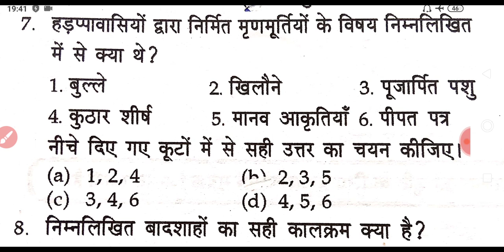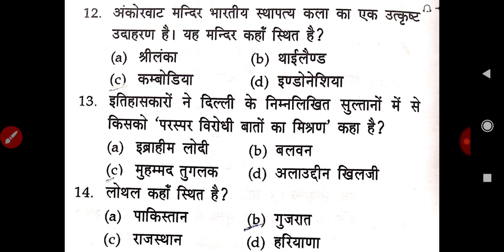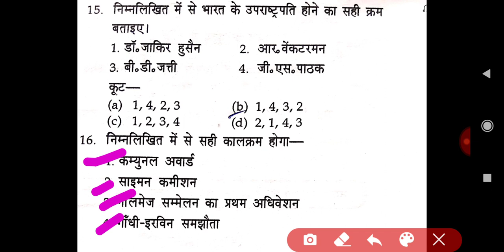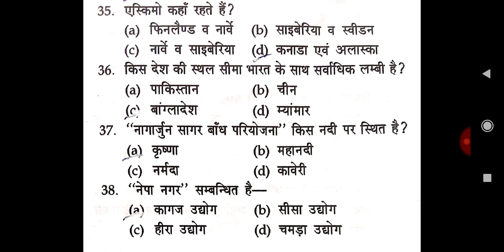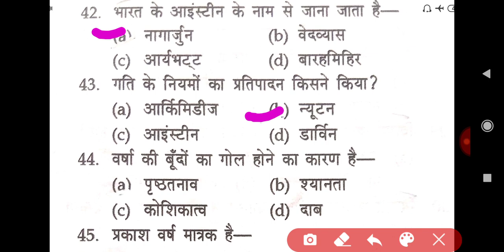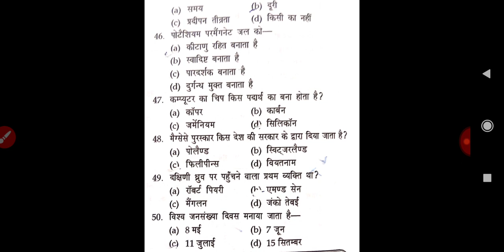Ssc CHSL exam preparation 2020,ssc chsl exam paper 2019 based, ssc exam paper 2020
Ssc exam paper 2020,ssc all type of exam paper 2020,